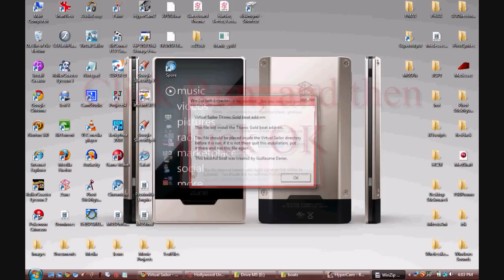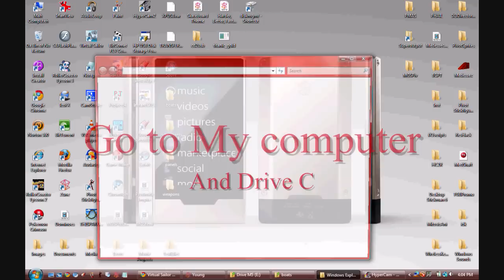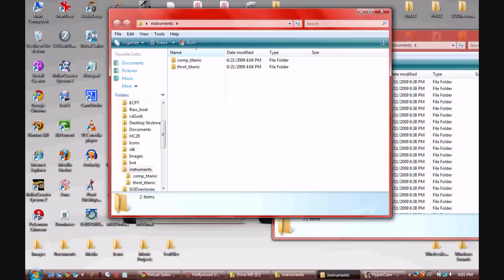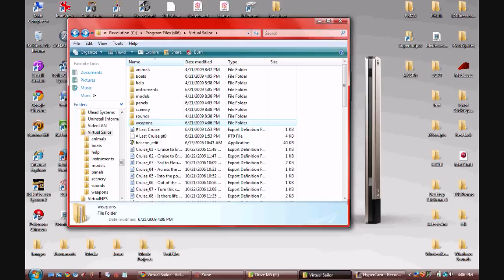Virtual Sailor - Installing Boats Tutorial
One of my pet peeves is the horrible installers boat makers and the Virtual Sailor administrators give you to install your boats. They fail a lot and leave you without the boats you want, and that's just plain stupid isn't it? Here's a tutorial that can help a bit; it tells you how you can place the boats in the VS boats folder yourself.

Note that if you have the demo version you can only have 7 boats in your boats folder at once, but you can simply take out one that's already in there and replace it with the boat you want.

If you are having trouble reading the folder names and labels or seeing my cursor in the video of my desktop, I recommend switching it up to HD. It's slower, but you can see a lot better. And the music sounds better!